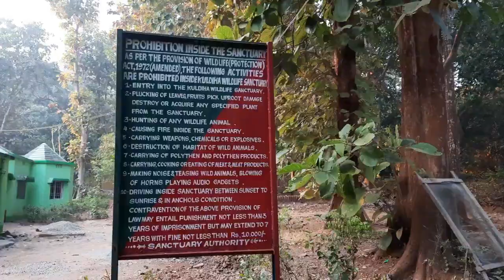Jungle Mein Cycle Tracking | But Fas Gaya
Hello
Here you will find dance Vlogs, travel Vlogs, various types of festival Vlogs, many more types of Vlogs videos.

About this video - Guys,This is my kuldiha To odisha bhimkund travel new vlog.bahut sare majedar video clip apko is vlog mein dikhne ko milega.
so,bane rahiye vlog par end tak.vlog ap ko ek alag feel dega.aur entertain to 100% hone wale ho.
Thanks.